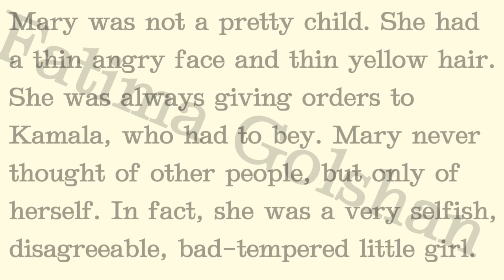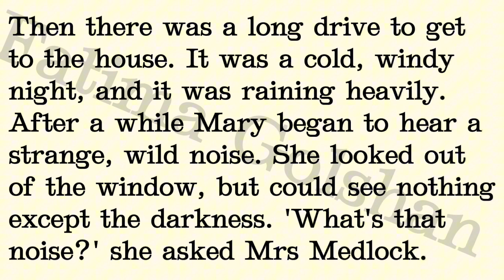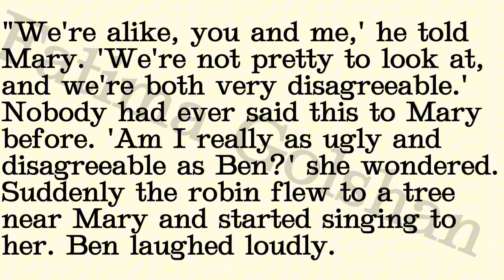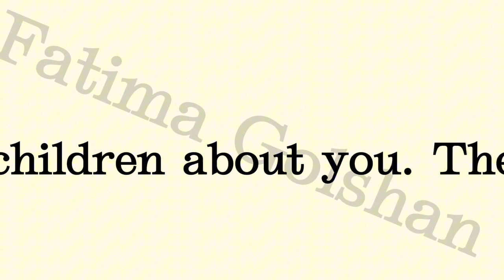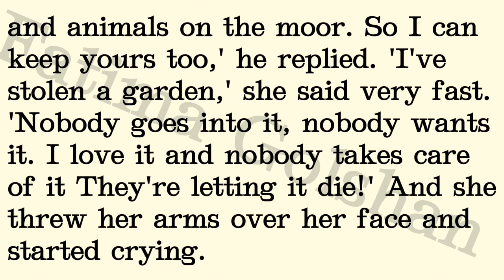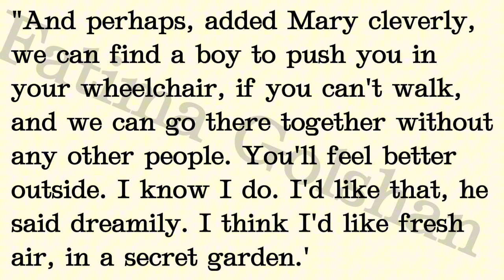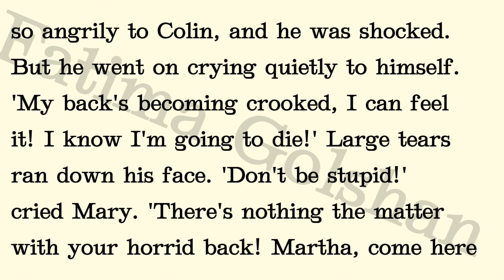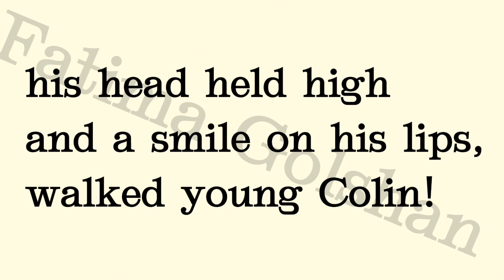Learn English through story level 3📖The secret garden📖 Free audiobook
The secret garden is one of the perfect books to improve your english skills.
Hi I'm an english teacher and I can help you improve your english skills by listening to english stories.